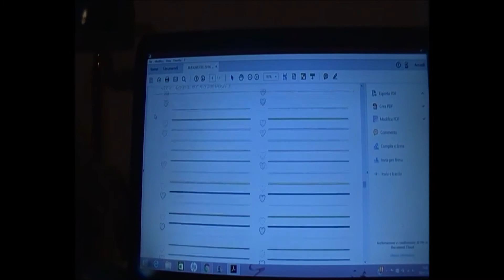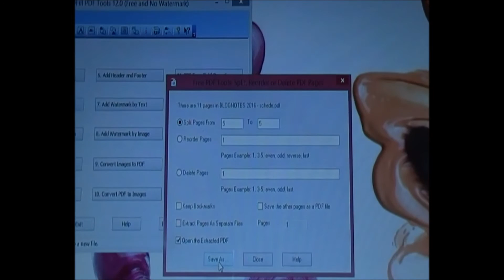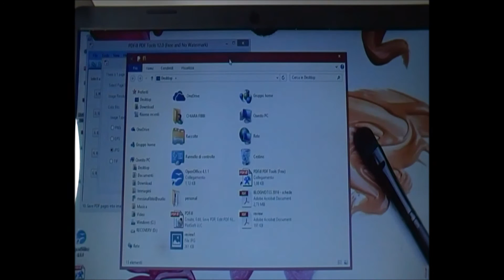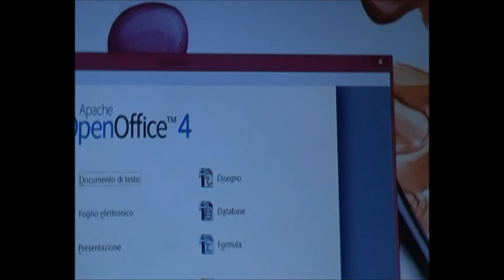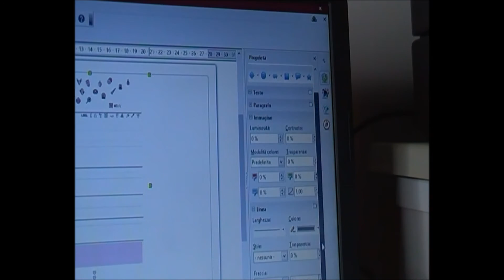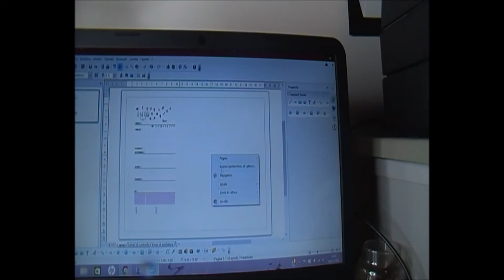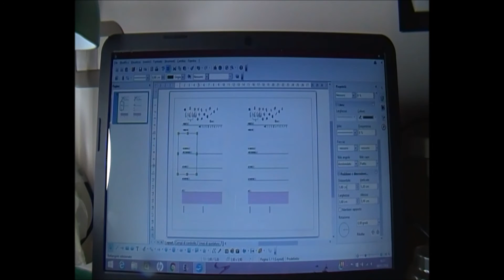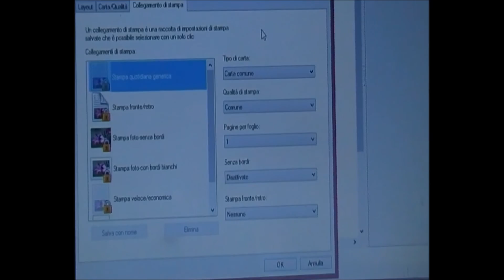Planner life Come creare refill e divisori in fronte retro e convertire pdf in immagini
Salve a tutti, questo video è per chi non è un asso con il computer ma vuole personalizzare la sua agenda. Vi faccio vedere come uso io questi due semplicissimi programmi
per gestire i pdf (estrapolare pagine, convertirli in jpeg etc...)

lo uso prevalentemente nella parte "disegno" per creare divisori e refill come voglio io

Perdonate i frequenti zoom, ho dovuto girare il video 50 volte prima che venisse decente come luce, inquadratura etc!

Come dico anche nel video, io sono al minimo sindacale col pc, perciò non disperate, se riesco io a farmi i refill come voglio, significa che questi due programmini sono veramente facili da usare (e gratis!)

Per la blog Agenda, andate a trovare Alessandra di New York can wait